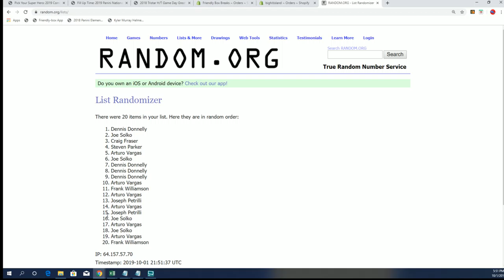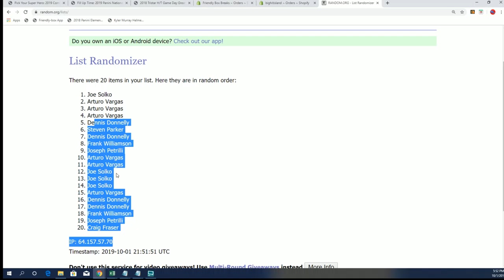Fill Up Time 2019 Panini National Treasures Baseball FILLER B ID 19NTBASEBRAND104